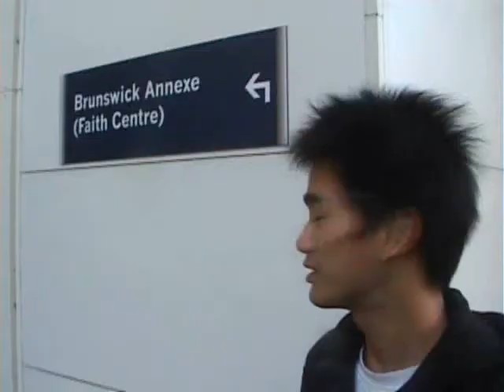University of Huddersfield campus tour with Will (Chinese)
International Study Centre student, Will,  goes on a quick tour of the University of Huddersfield campus.